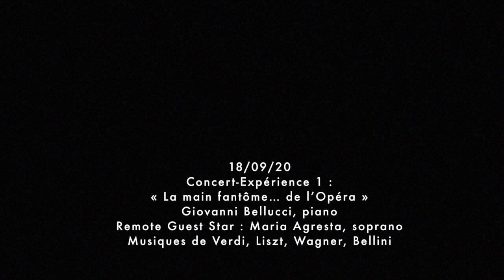Concert-Expérience 1 : « La main fantôme… de l’Opéra »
Giovanni Bellucci, piano / Remote Guest Star from Zurich Opera Theatre : Maria Agresta, soprano - Musiques de Verdi, Liszt, Wagner, Bellini

LIVE recording
Modane, SALLE DES FETES, France
18/09/2020